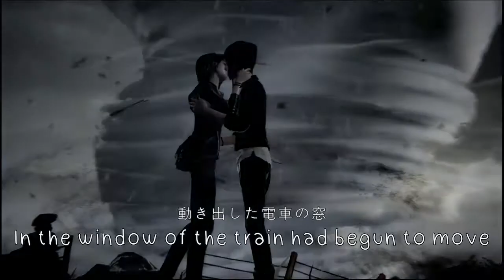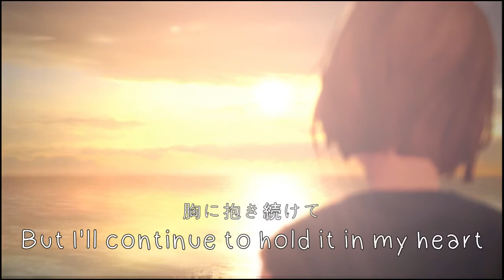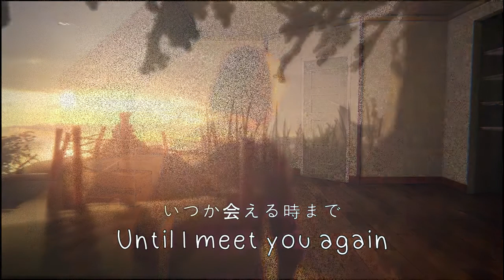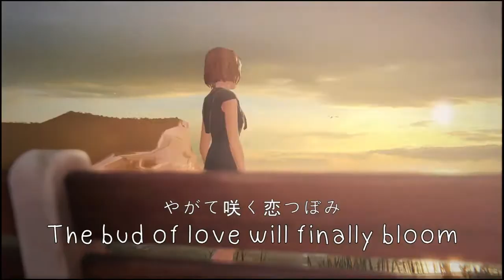Life is Strange Music Video | 恋つぼみ (The Bud of Love)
Life is Strange music video of "恋つぼみ (The Bud of Love)" by 奥華子 (Hanako Oku).